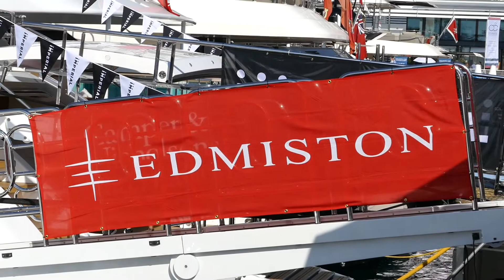Hans van Doornmalen - Edmiston Monaco | IVA Driebergen Business School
Hans van Doornmalen werkt bij Edmiston in Monaco als jachtmakelaar. We kwamen Hans tegen op de Monaco Yachtshow. Hij vertelt in de video wat zijn baan inhoud. Hans rondde twee jaar geleden de hbo-opleiding Nautisch Business Management af bij IVA Driebergen.